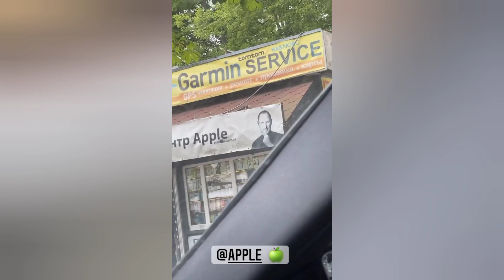Андрей Рыбак решил попробовать себя в роли абьюзера и вот что из этого получилось